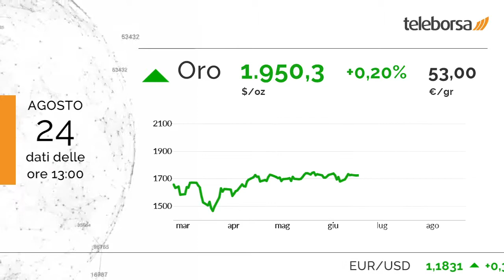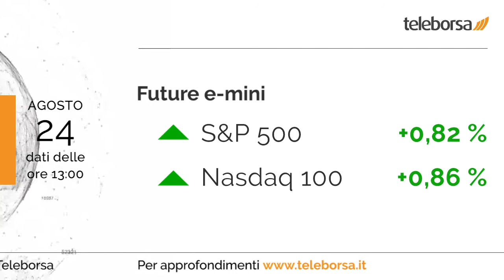1 minuto in Borsa 24 agosto 2020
Brillante Piazza Affari, che si allinea all'ottima performance delle principali borse europee.

In cima alla classifica dei titoli più importanti di Milano, troviamo STMicroelectronics (+3,57%).

Sul mercato delle materie prime, l'oro mostra un timido guadagno, con un progresso dello 0,20%.

È previsto domani dalla Germania l'annuncio del PIL su base sia trimestrale che annuale. Sempre domani, sempre in Germania, sarà pubblicato il dato sull'Indice IFO. Negli Stati Uniti sempre domani nel pomeriggio i mercati sono in attesa della Fiducia consumatori.

Attesa una partenza stabile per la Borsa di New York. In particolare, il future sull'S&P 500 è positivo, in sintonia con il future sul Nasdaq 100 che tratta a 11.661,75 punti.

Sui social